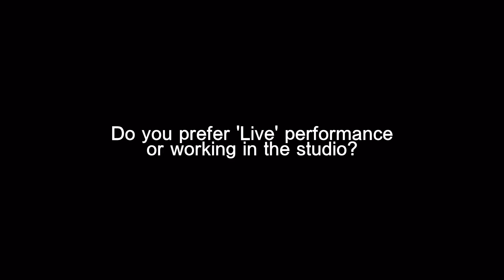Yamaha Pianos in conversation with Hiromi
Hailing from Hamamatsu, Japan, pianist, composer and Yamaha Artist Hiromi is one of the world's most popular and explosive performers. In this video, shot at Ronnie Scott's jazz club before a sold out show, she discusses the early days of her career, her time studying at Berklee, and the transition from classical pianist to jazz star. She also talks about the Yamaha CFX and how it contributes to her unique sound and style.